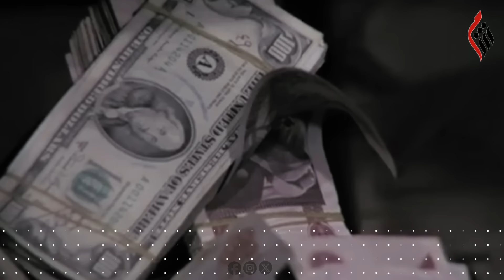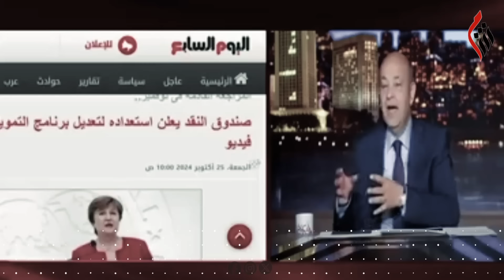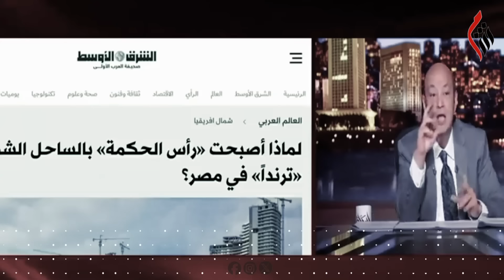شويا بالمصري | المكسيكي هايص بلهجايص | الموسم الرابع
على الهادي 🔥 يا زبادي
SHOWYABALMASRY#
abdullah_elshrif#
المكسيكي هايص بلهجايص
المعارضة
محمد ناصر
الاعلام المدلس
احمد موسى
نشات الديهي
عمرو أديب
كبيرالجعرات
سئ الذكر ,,, عبد الفتاح السيسي
مشاهدة ممتعة ❤️❤️